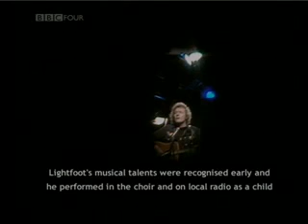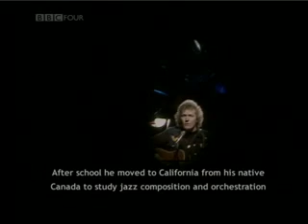Gordon Lightfoot - If You Could Read My Mind